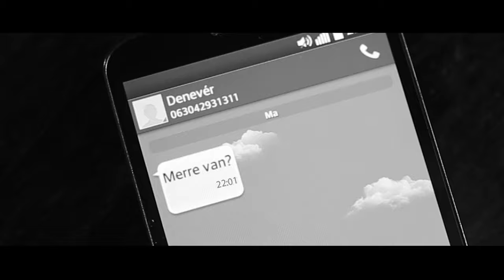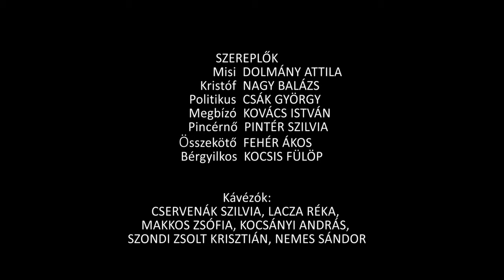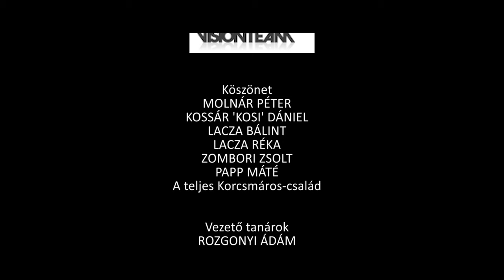LEHALLGATÁS (kisfilm)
BKF Diplomafilm - 2015.
Korcsmáros András - Mozgóképkultúra és Médiaismeret Szak BA
Málics Gábor - Kameraman Szak BA
Szereplők:
Dolmány Attila
Nagy Balázs
Csák György
Kovács István
Fehér Ákos
Pintér Szilvia
Kocsis Fülöp

Írta, rendezte, vágta:
Korcsmáros András

Fényképezte, fényelte:
Málics Gábor

Zene:
Sabina: "Tikk-Takk"

Hang:
Kocsis Fülöp

Asszisztens:
Makkos Zsófia
Laczkó Dóra

Script, csapó:
Kocsányi András

Fővilágosító:
Nemes Sándor

Világosítók:
Nagy Tamás,
Szondi Zsolt Krisztián
Papp Máté
Jecs Viktor

Vezető tanárok:
Rozgonyi Ádám
Gárdos Péter
Szaladják István
Szabó Gábor
Karods Sándor